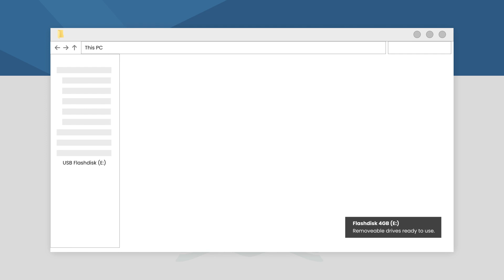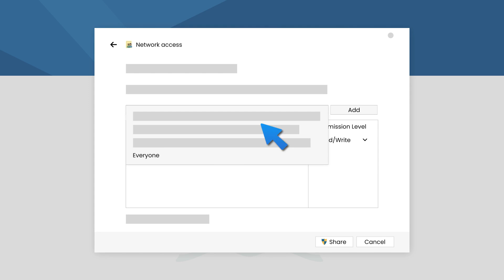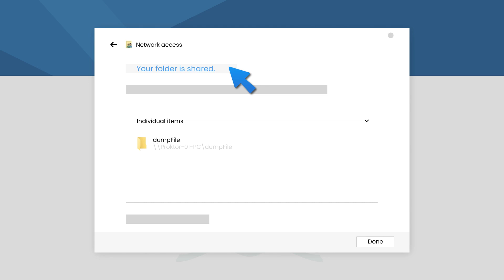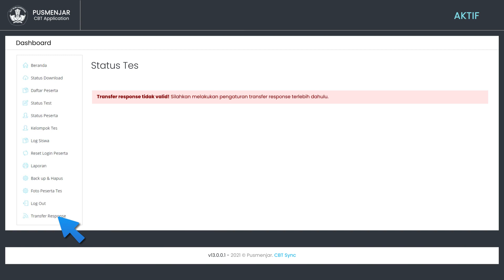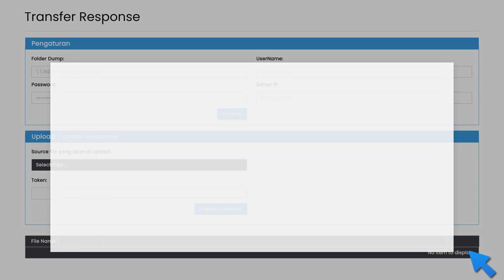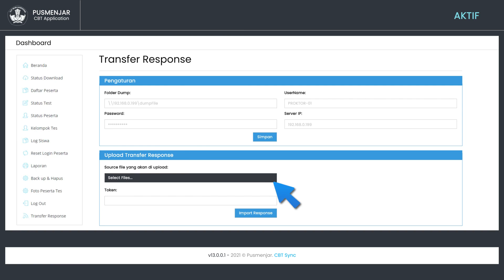Transfer Response ANBK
Tutorian Asesmen Nasional Berbasis Komputer 2021